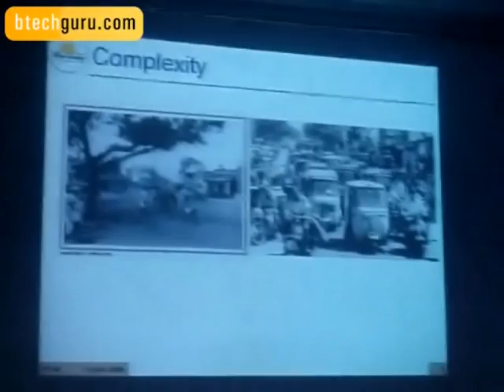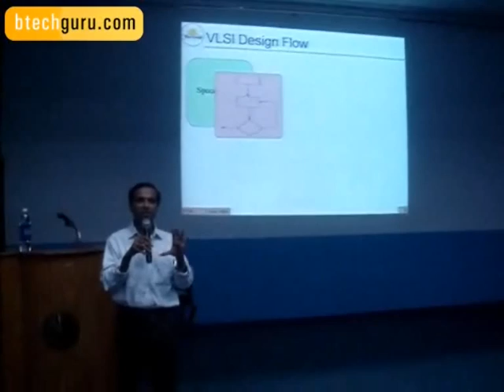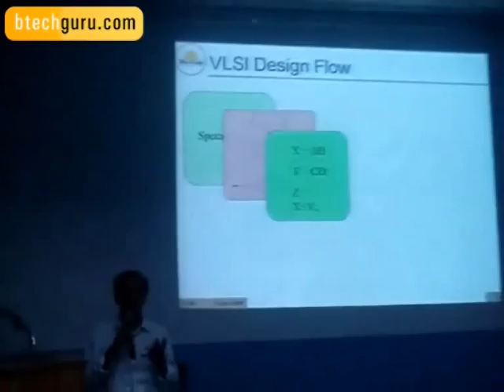Simple Intro to VLSI by Dr.Shankar Balachandran, DoCSE,IIT Madras Part 1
Simple Introduction to VLSI by Dr.Shankar Balachandran, Department of Computer Science and Engineering,IIT Madras, in a workshop organized by BodhBridge Educational Services